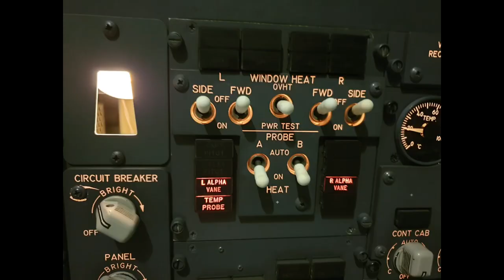737 Cockpit Windows Electrical │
Pinoy Avionics in Ireland. Shot during maintenance on Boeing 737 Cockpit windows replacement and Fuselage Skin Repair.